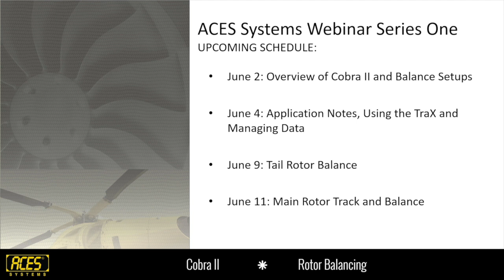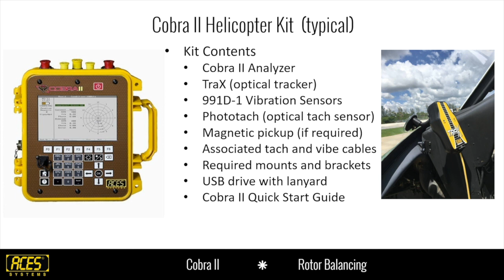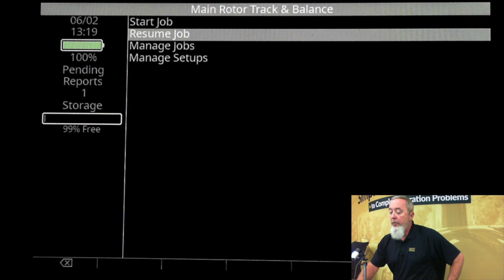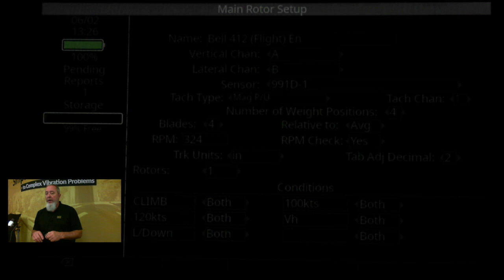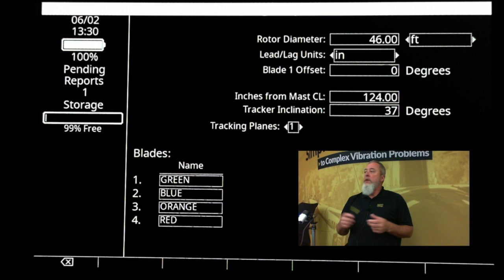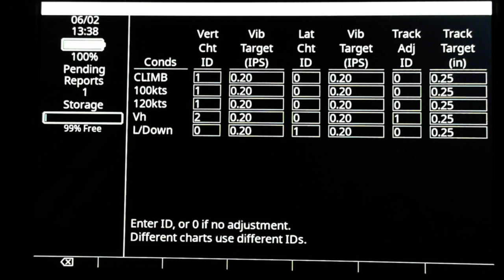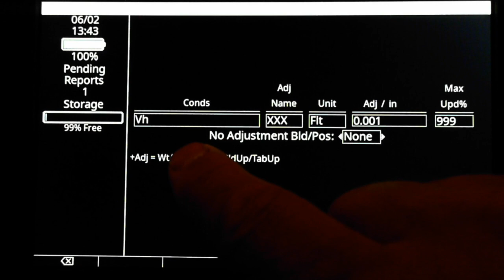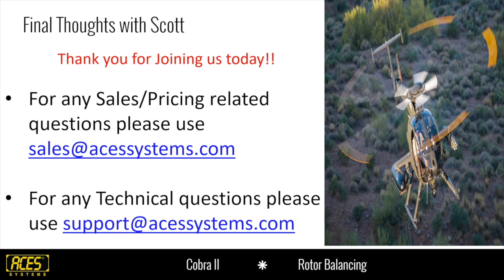Introduction to the Cobra II and Helicopter Balance Setups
ACES Systems Introduction to the Cobra II and Helicopter Balance Setups Webinar Episode 1
Join Todd and Scott as we start our dive into the Cobra II Analyzer, its capabilities and the basics of Helicopter Track and Balance Setups

What are we going to discuss?
 • Cobra II capabilities – channels, applications, features and more…
 • Cobra II Helicopter kit contents – equipment included in typical kit
 • Track and Balance Setups… what are they and where can you get one

Why do I need to tune in… what will I learn?
 • Whether you’re using a competitor’s gear or the older model 2020, a move to the Cobra II will be a great upgrade in your capabilities.
 • Large color LCD screen, USB ports, and PDF job reports… are just some to the outstanding features of the Cobra II we will cover.
 • Track and Balance setups and why they are critical to Track and Balance success
 • Why helicopters are sooooo much cooler than airplanes!